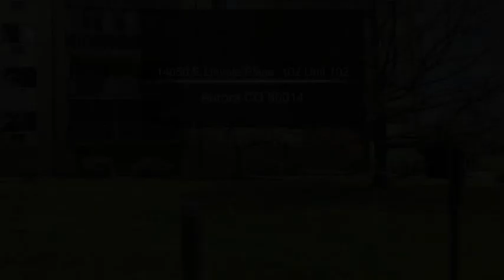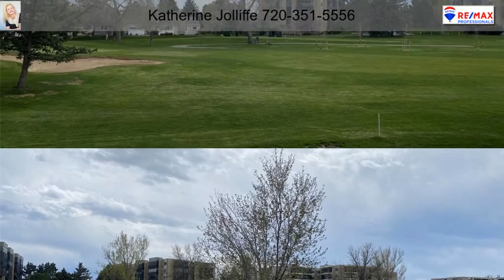14050 E Linvale Place 102 Unit 102 Aurora CO 80014